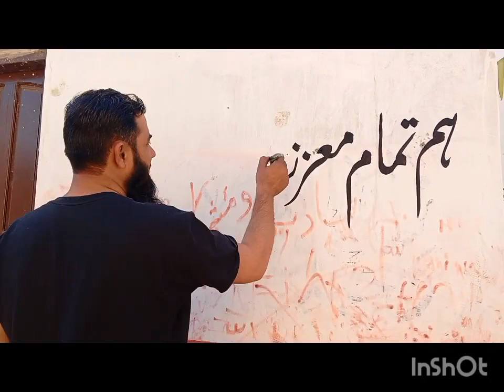خطِ نستعلیق ll Urdu Calligraphy